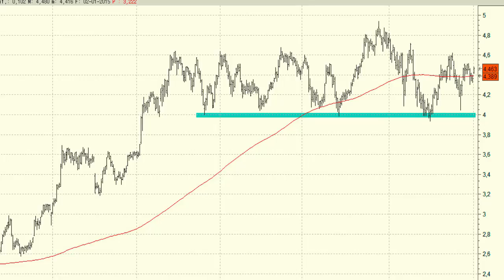Vídeo análisis técnico de Caixabank